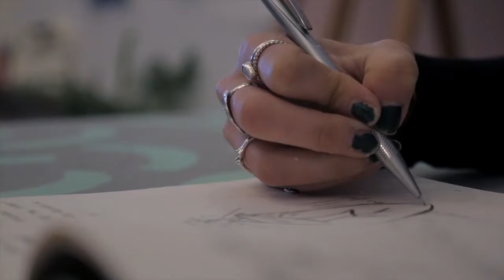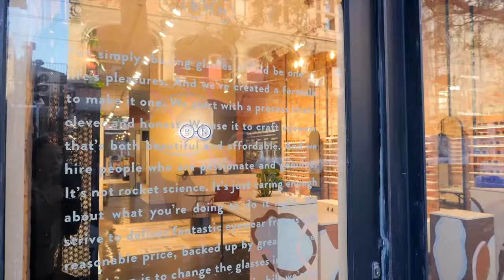Gertrude St x Muralist Abbey Rich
At Bailey Nelson, we believe in the smaller details. We love creating unique, beautiful spaces for our customers to come in and have the Bailey Nelson experience. Thanks to designer and artist, Abbey Rich, for adding her expertise to our Gertrude St Store – it’s a real favourite!